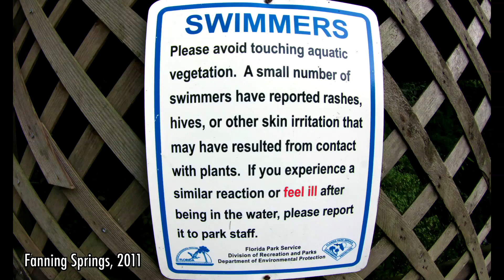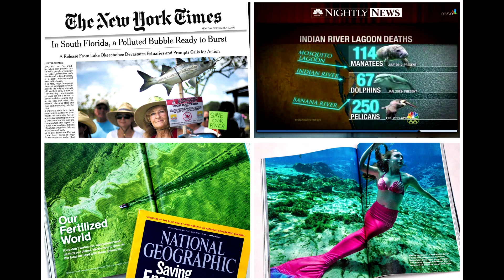Florida Springs: Paradise Found or Legacy Lost?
Surrounded by warm seas, Florida is the land of a thousand springs. Our springs are losing their flow. Many springs are choked with algae, their blue waters turning murky and green. We know what the problem is: Groundwater overpumping, pollution, and regulatory neglect, compounded by a lack of political will.